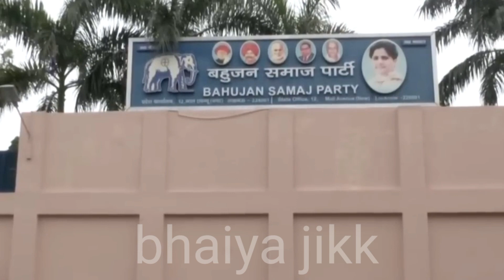मुसलमान को टिकट देने से बच रही पार्टिया | मध्यप्रदेश चुनाव